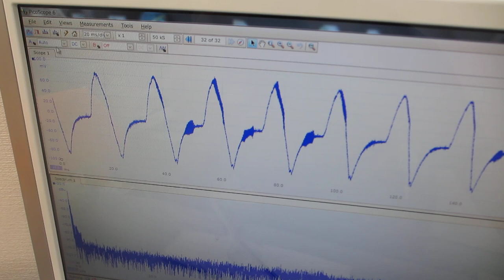超音波プローブの製造・評価技術に関する基礎実験ーー超音波のダイナミック特性の評価－－（超音波システム研究所）